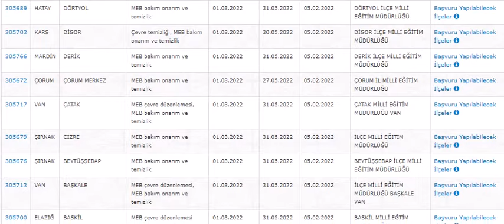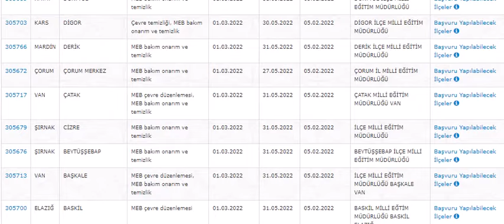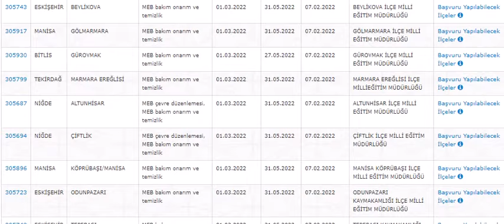03.02.2022 TYP AÇILAN İLLER VE İŞKUR BAŞVURU NUMARALARI !!